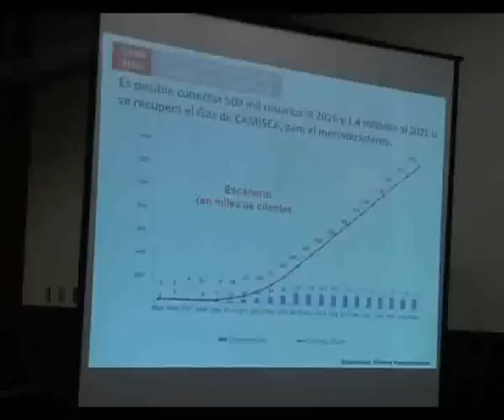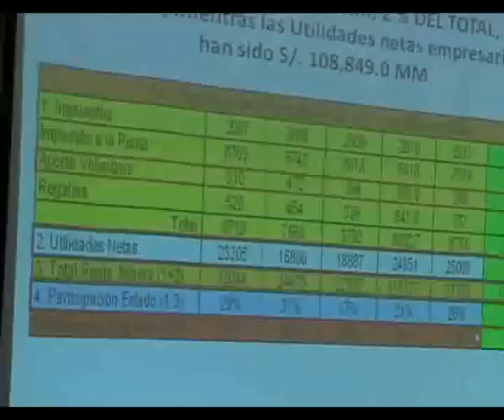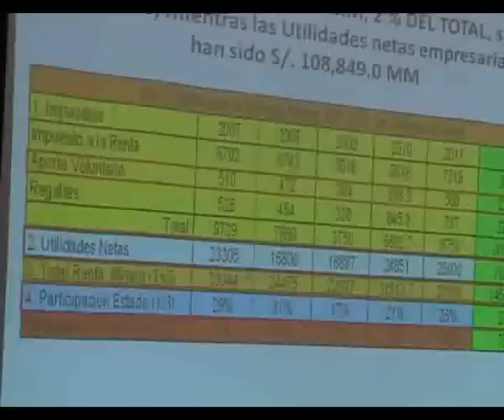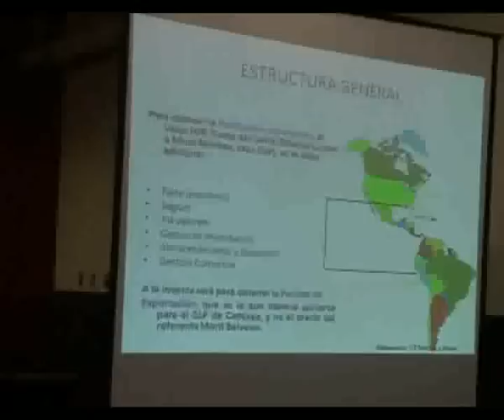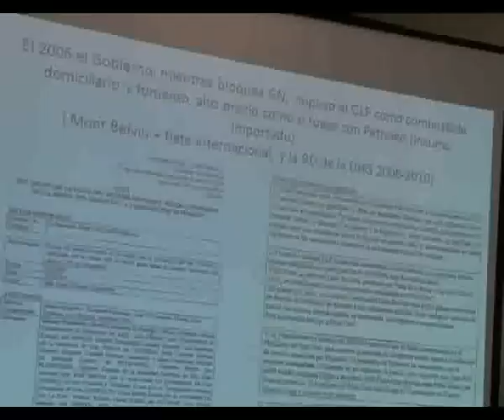Informe de la Comisión de Transferencia - Sector Energía y Minas